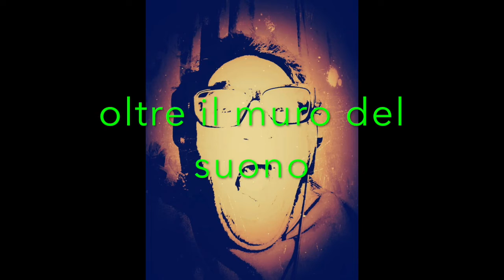Guida all' INASCOLTABILE 🎼🛀🏻